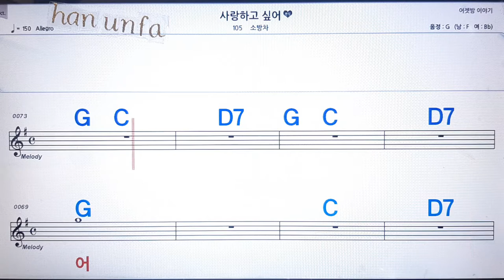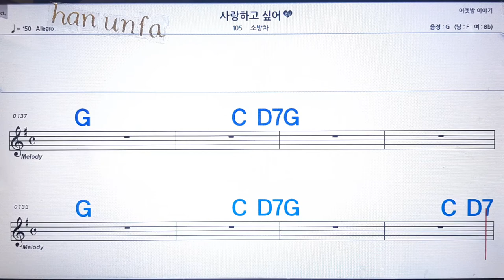사랑 하고 싶어/소방차💋노래방 반주*기타 코드 악보*가라오케💖Karaoke*Sheet Music*Chord*MR